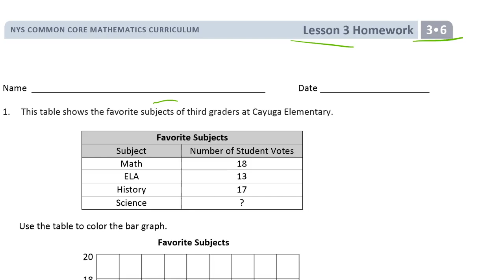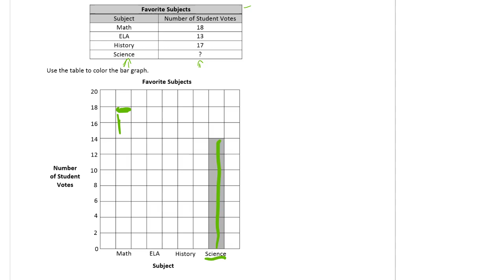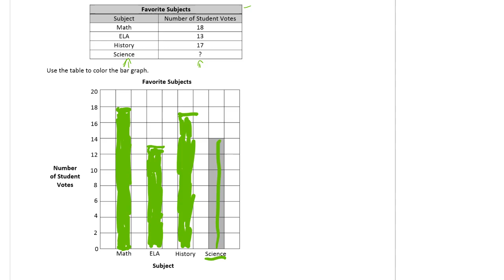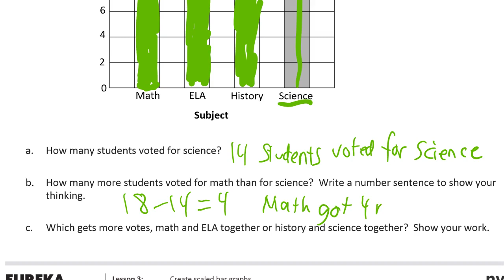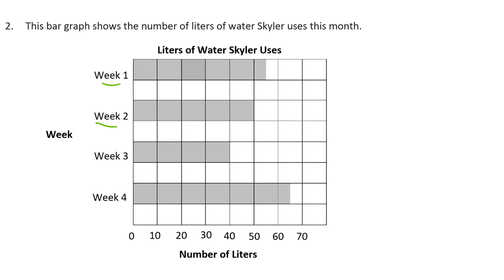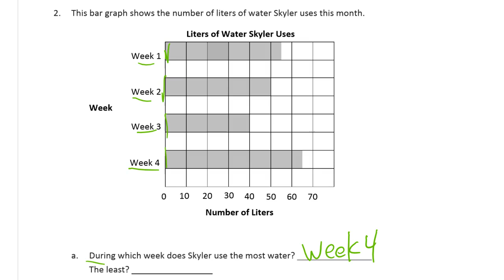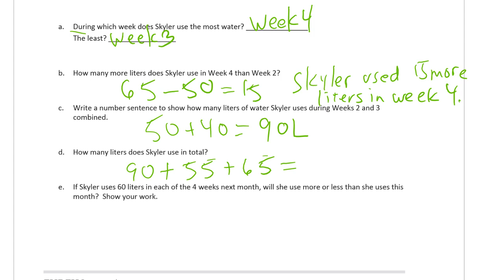lesson 3 homework module 6 grade 3